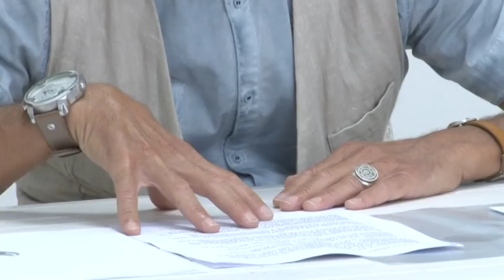Silvi Comignani guarda ai voti a 5 stelle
A dieci giorni dal ballottaggio a Silvi Francesco Comignani rilancia la sua proposta politica appellandosi agli indecisi,  a coloro che nel primo turno non si sono recati alle urne ma anche a chi ha votato cinque stelle